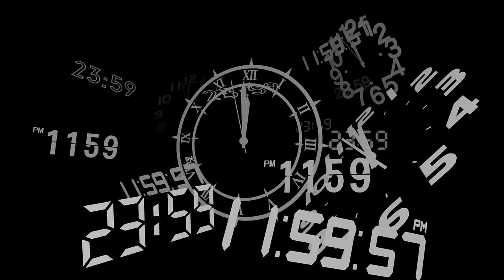Top 10 NEW Games of 2024 [FIRST HALF]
It looks like 2024 is going to carry the moment of this past year and we hope it does.

0:00 Intro
0:23 Tekken 8
1:19 Persona 3 Reload
2:48 Alone in the Dark
3:53 Suicide Squad Kill the Justice League
5:10 Skull and Bones
6:46 Final Fantasy 7 Rebirth - Remake Part 2
8:09 Homeworld 3
8:55 Mario vs. Donkey Kong
10:09 Rise of the Ronin
11:15 Dragon's Dogma 2
12:28 BONUS

Tekken 8

Platform: PC PS5 XSX|S

Platform: PC Xbox One XSX|S

Final Fantasy 7 Rebirth - Remake Part 2

Platform: PS5

Homeworld 3

Platform: PC

Release Date: Switch

Platform: PS5

BONUS

Brothers: A Tale of Two Sons Remake